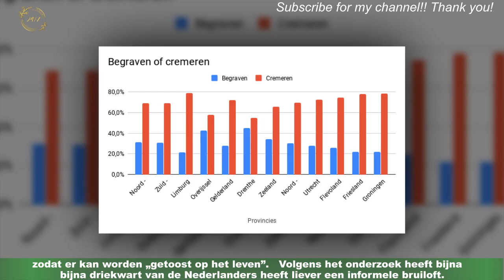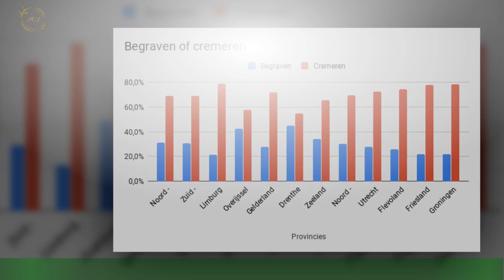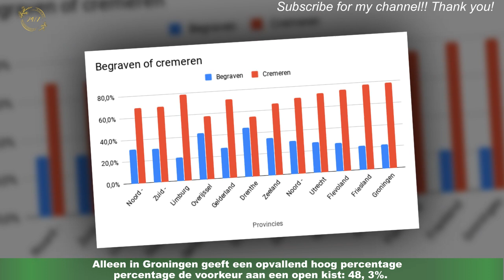‘Uitvaart wordt steeds meer op het leven’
Uitvaarten waren lang een sobere bedoeling, met hooguit een klef pakje cake en lauwe koffie na afloop.Maar de traditionele uitvaart is op haar retour. Steeds meer Nederlanders willen dat hun uitvaart een feestje wordt. Dit blijkt uit het Nationale uitvaartwensenonderzoek van Uitvaartverzekeringwijzer.